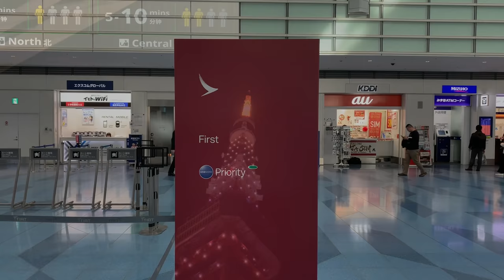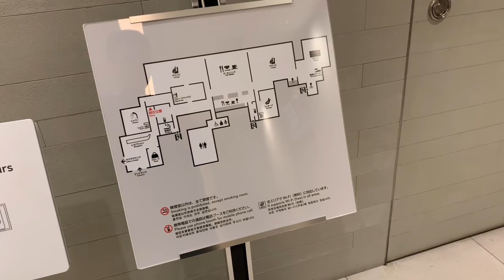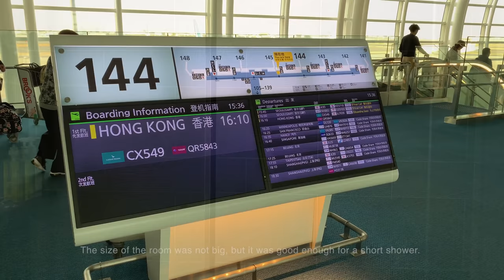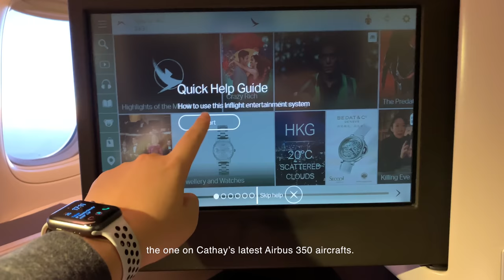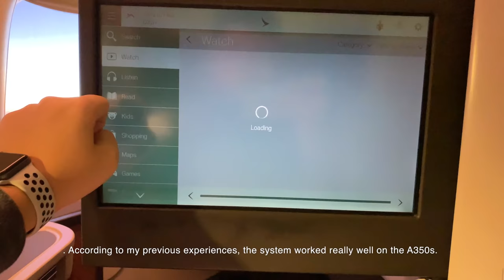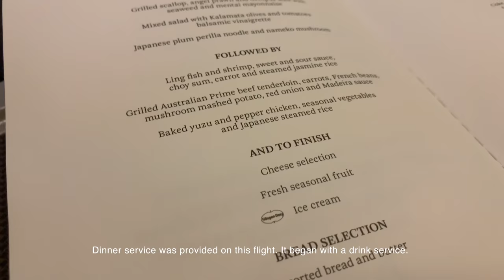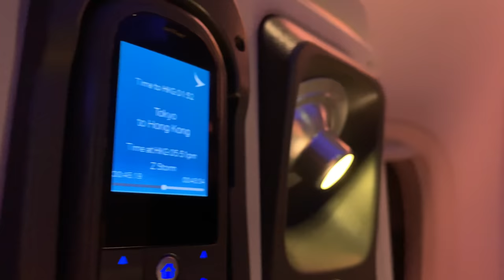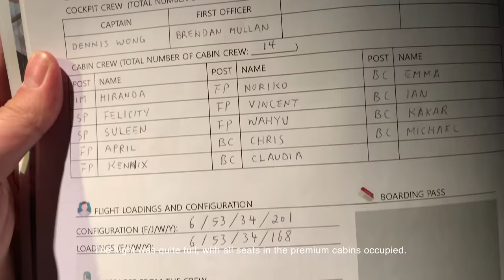[4K] Cathay Pacific's most valued regional flight from Tokyo in Business Class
Hello to all, today I am sharing my flight on Cathay's Boeing 777-300ER from Tokyo Haneda to Hong Kong in 2018. Hope you would like it!

What you'll see in my flight review:
- Tokyo Haneda International Airport - Check in
- Japan Airlines Lounge - First Class
- Boarding
- Cabin introduction
- IFE introduction
- Lunch Service
- Take off and landing shots
- And more…

Safe flights and all the best,
Marco Polo Club Flyer